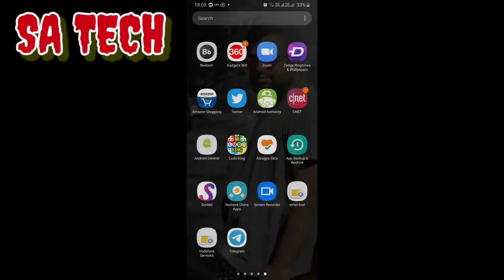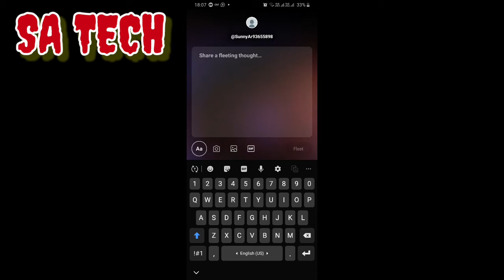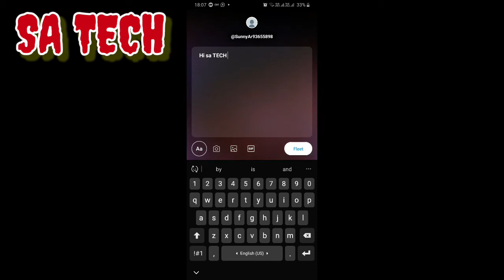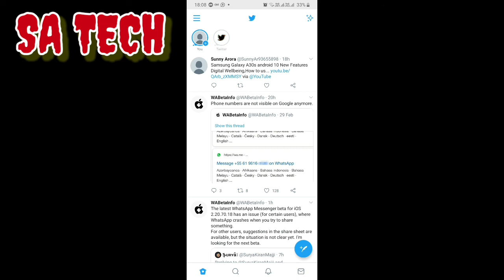Twitter New Fleets Feature , Twitter New Story Feature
In this video i describe about How to use Twitter  new Fleets Feature,  how to use Twitter new story Feature